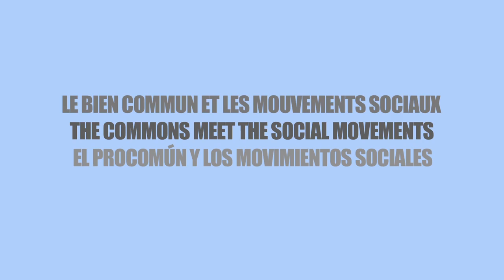Les communs et les mouvements sociaux: Moussa Mbaye à Dakar